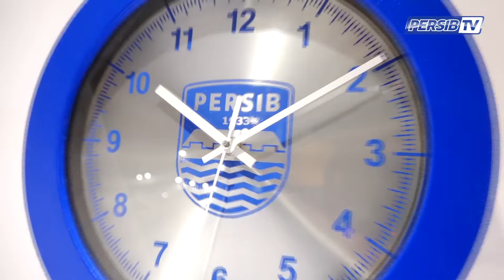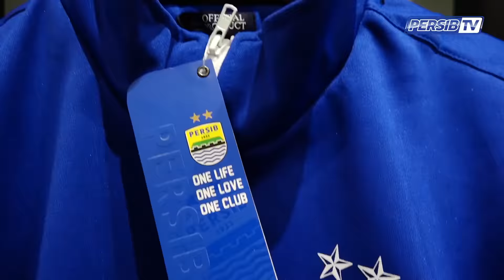Graha PERSIB dengan Merchandise Store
Alhamdulillah, Renovasi Graha PERSIB telah rampung. Kini Graha PERSIB memiliki 1933 Dapur & Kopi di lantai 1, serta PERSIB merchandise Store di lantai 2. Silakan singgah :)